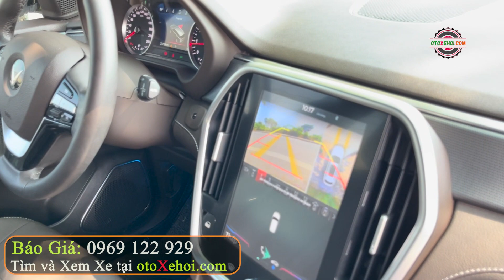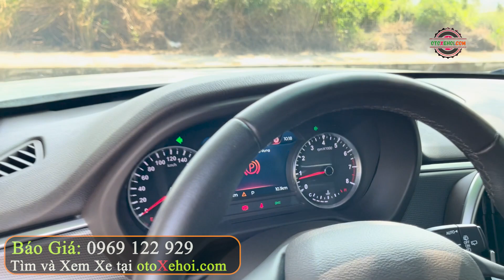Tầm 700 Ngon Bổ Rẻ Nhất Phân Khúc 7 Chỗ Vinfast Lux SA2 0 2021 Mua Bán Xe Ô tô Cũ